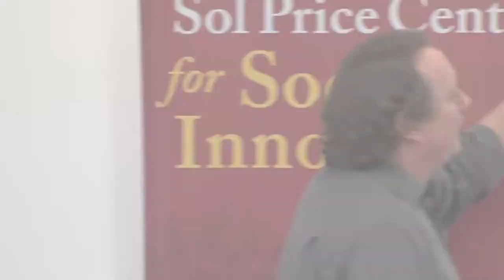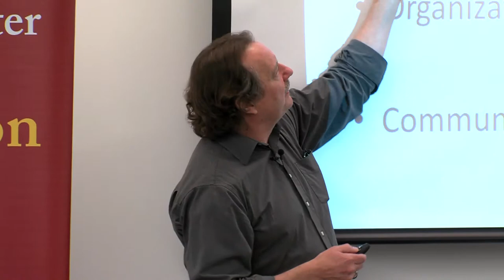Highlights: Social Innovation: What Are the Issues for Research and Policy?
Highlights from Helmut Anheier's presentation for the Sol Price Center for Social Innovation.

The Sol Price Center for Social Innovation develops ideas and social entrepreneurs who will improve the quality of life for people in low-income, urban communities across the globe.

Helmut Anheier raises important, emerging issues for research and policy in the field of social innovation. Join us to discuss the implications of his research as it pertains to government, philanthropy, and non-profit sectors.

Bio: Helmut K. Anheier, PhD, is Professor of Sociology and President and Dean at the Hertie School of Governance. He also holds a chair of Sociology at Heidelberg University and serves as Academic Director of the Center for Social Investment. He received his PhD from Yale University in 1986. During the 1990s, he was a senior researcher at John Hopkins School of Public Policy. From 2001 to 2009, he was Professor of Public Policy and Social Welfare at UCLA's Luskin School of Public Affairs, and Centennial Professor at the London School of Economics. Professor Anheier founded and directed the Centre for Civil Society at LSE and the Center for Civil Society at UCLA. Before embarking on an academic career, he served as social affairs officer to the United Nations.

He is author of over 400 publications, and won various international prizes and recognitions for his scholarship. Amongst his recent book publications are Nonprofit Organizations - Theory, Management, Policy (London: Routledge, 2014), A Versatile American Institution: The Changing Ideals and Realities of Philanthropic Foundations with David Hammack (Washington, DC: Brookings, 2013) and The Global Studies Encyclopedia with Mark Juergensmeyer (5 vols, Sage, 2012).  He is the principal academic lead of the Hertie School’s annual Governance Report (Oxford University Press, 2013 – current), and currently working on projects relating to indicator research, social innovation, and success and failure in philanthropy.